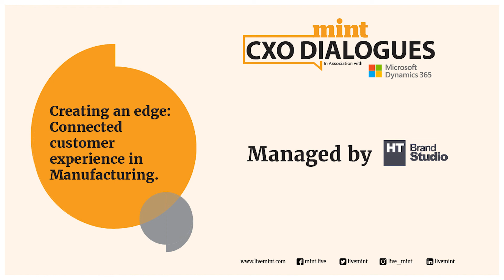Anil Sain Mathur, COO, Godrej & Boyce Mfg Co Ltd, on adapting to the changing business model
[PARTNERED] Anil Sain Mathur, Chief Operating Officer, Godrej & Boyce Mfg Co Ltd, explains the importance of the consumer needs in order to successfully adapt to the changing business model